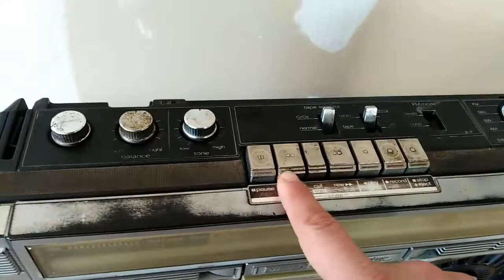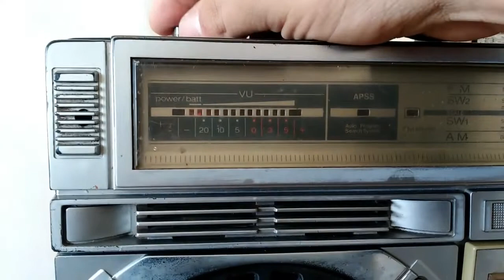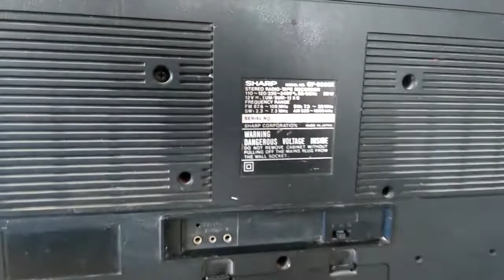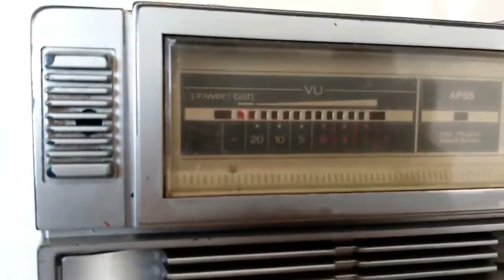Radio Grabadora Sharp GF-6060 Retro 80´s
Si quieres aportar con algun objeto para revisarlo en el canal hablame al Instagram